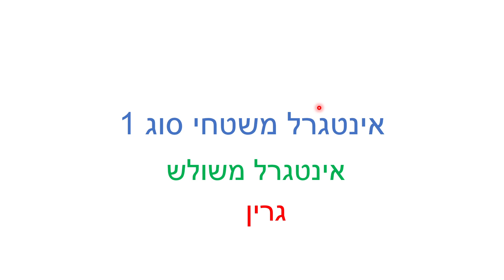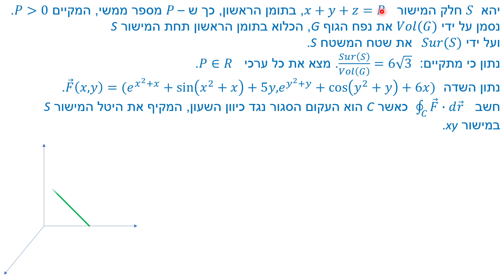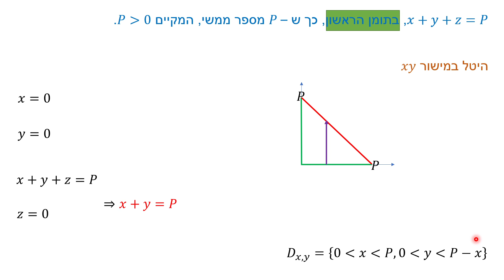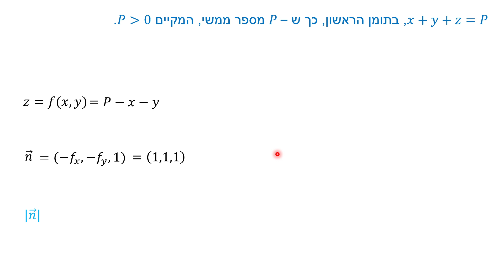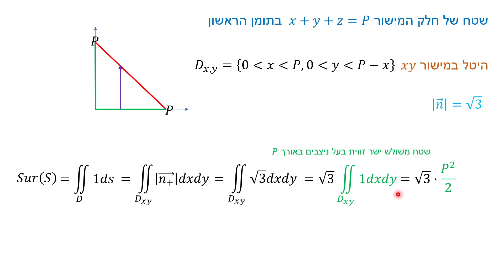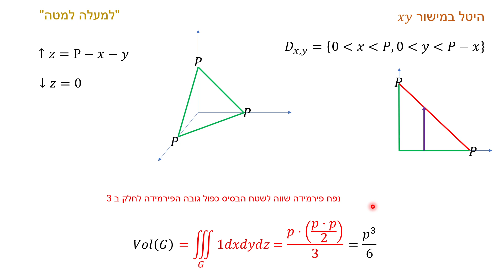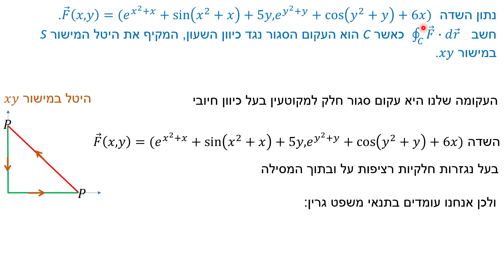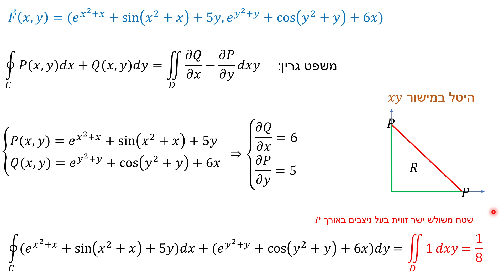אינטגרל משטחי מסוג 1 - אינטגרל משולש - משפט גרין - תרגיל 4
אינטגרל משטחי מסוג 1 - אינטגרל משולש - משפט גרין